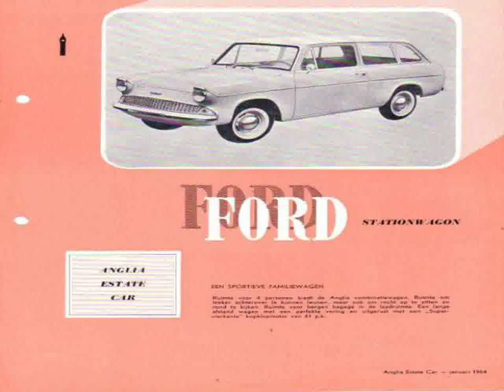All Cars of Ford Anglia Mexico City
Video material about All Cars of Ford Anglia Mexico City taken from flickr.